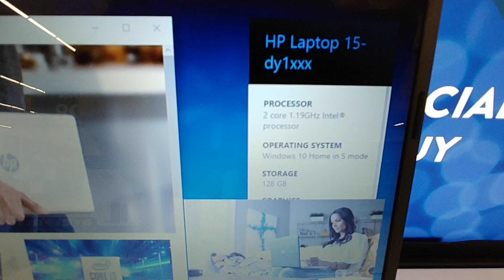HP Silver Laptop Sale At Walmart - Apr. 2020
- Sale: HP15.6" Laptop - Silver -
                      Intel i3 10th Gen.
                $279.00 or $25.85/mo.